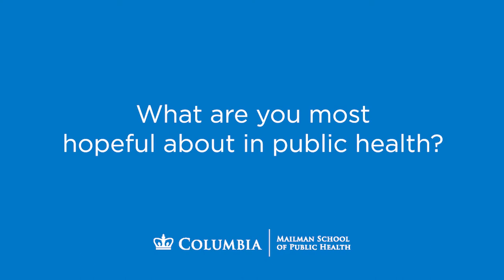What are you most hopeful about in public health?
As part of Commencement, members of the Class of 2021 shared what they are most hopeful about in public health. Hear more from members of the class and from the other guests and speakers who participated in the Commencement ceremony